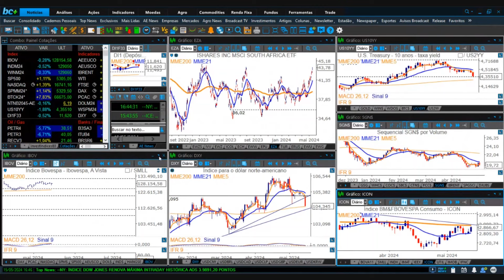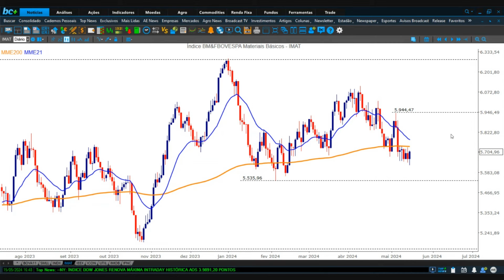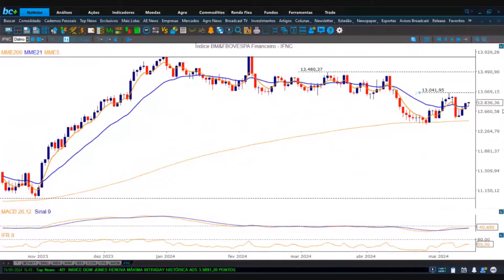Giro do Mercado | 15/05/2024